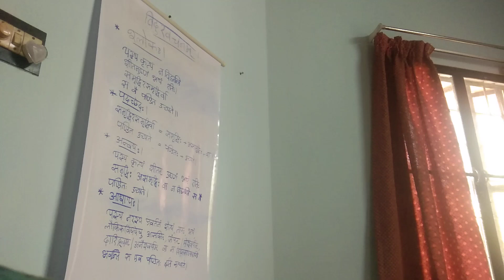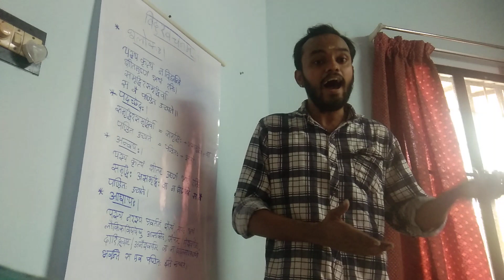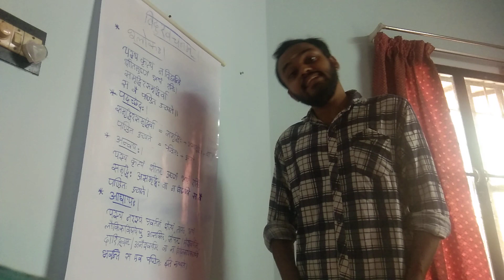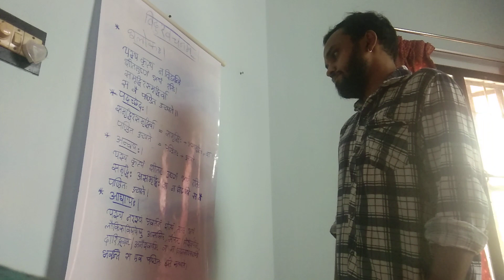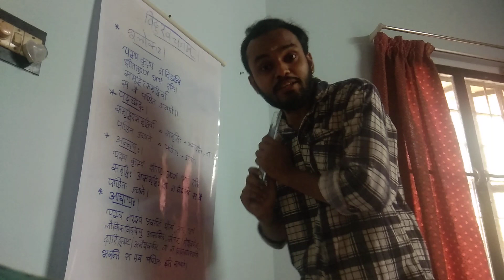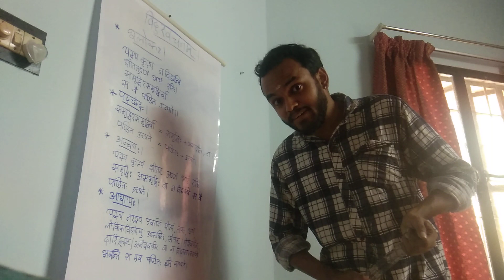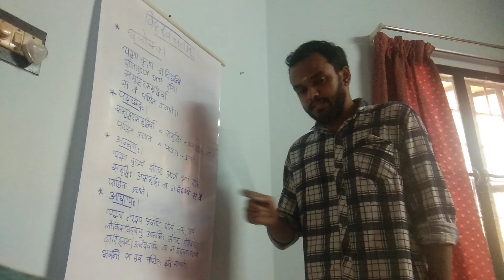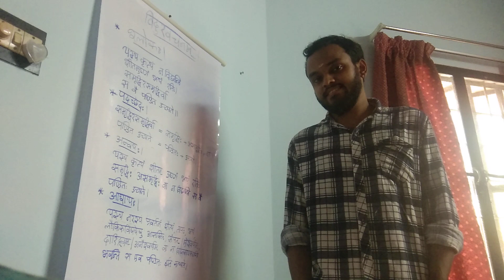STD 6 Sanskrit class Chapter 6